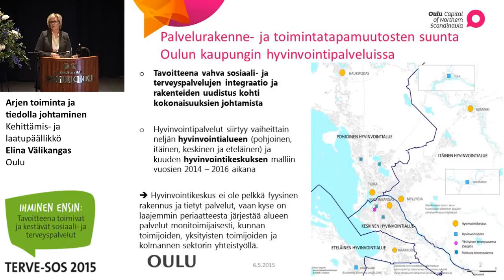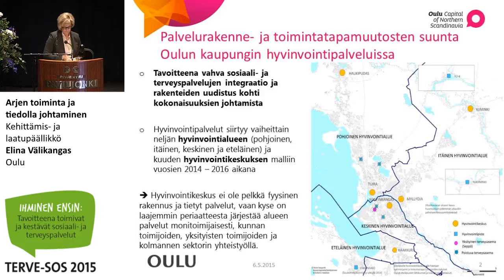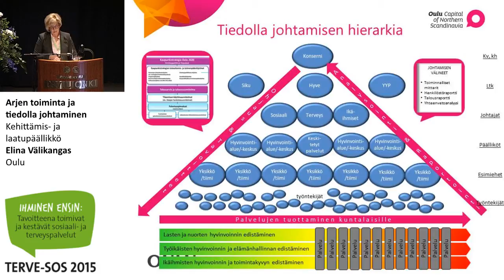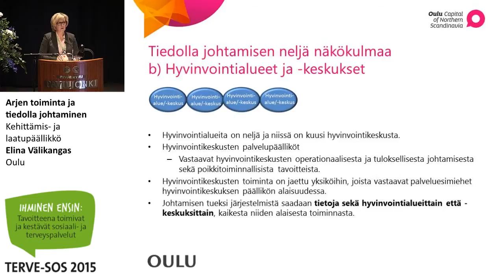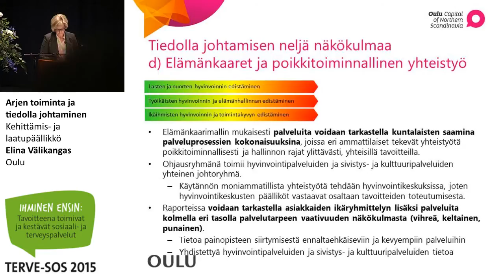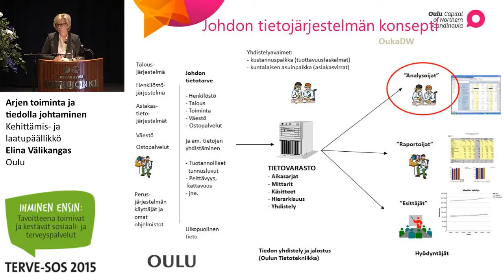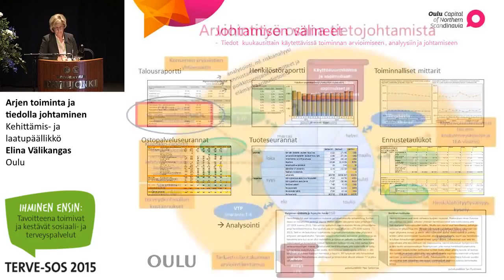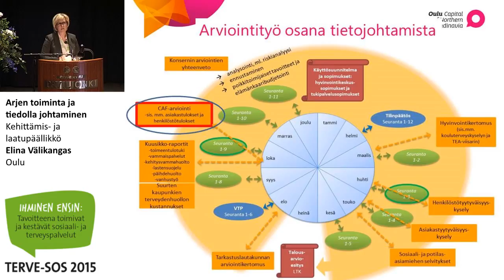Arjen toiminta ja tiedolla johtaminen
Terve-SOS 2015

Kehittämis- ja laatupäällikkö Elina Välikangas, Oulu